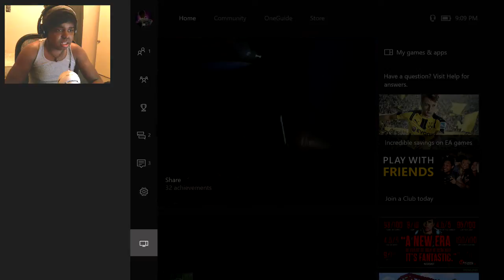SALT OVER RAGE QUITTERS | Halo 5: Guardians Multiplayer Gameplay - Part 5 (Xbox One) [Team Slayer]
Let's Play Some Halo 5 Guardians Multiplayer